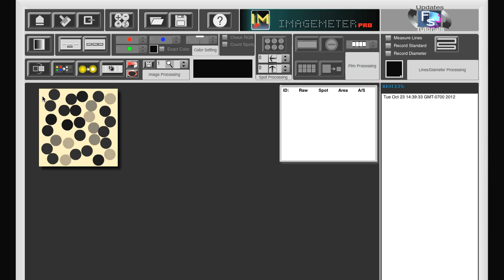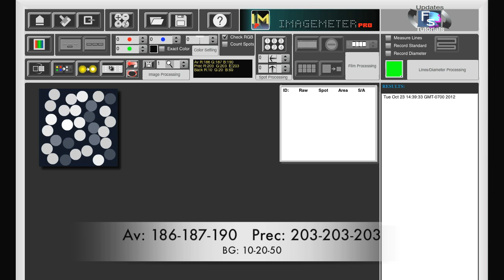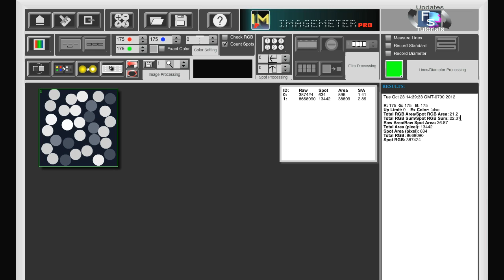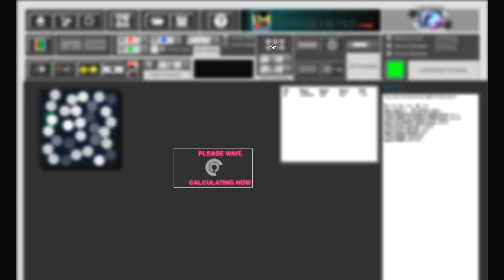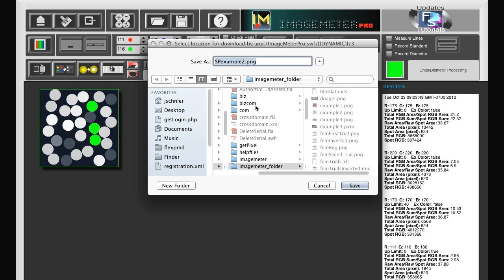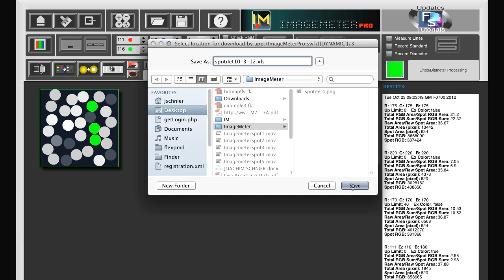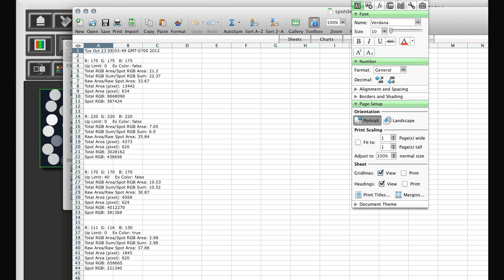ImagemeterSpotDetermination, ImagemeterPro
This video describes how to use ImagemeterPro for spot counting in immunohistochemistry. ImagemeterPro is free to use and can be downloaded on this